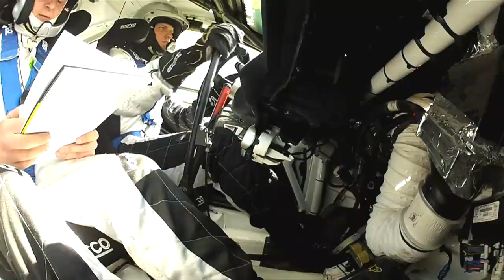Rally_Talsi_2012_OAA.mov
Okartes Autosporta Akadēmijas dalība Talsu rallijā 2012